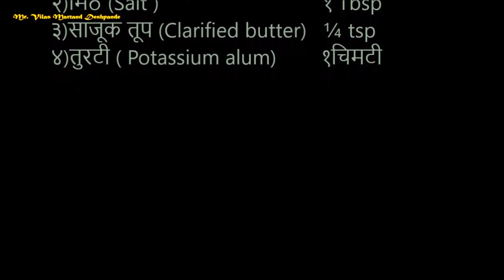बटाटा कीस / वाळवणीचा उपवासाचा बटाटा कीस Sun dry Potato kees/batata kees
भारतीय विविध प्रकारच्या चटण्या ,लोणची ,मुरांबे ,पापड वगैरे पाककृती
Indian Chutney, lonche -pickle, murabba, papad,raitas recipe
*कैरी डाळ/आंबे डाळ पाककृती /ambe dal/कच्चे आम चने की दाल की रेसिपी/Raw Mango Bengal Gram Split recipe
*साबूदाणे पापड्या उपासाच्या/How to make Sago Papad for fast/साबूदाना के पापड घर में बनाये आसानी से